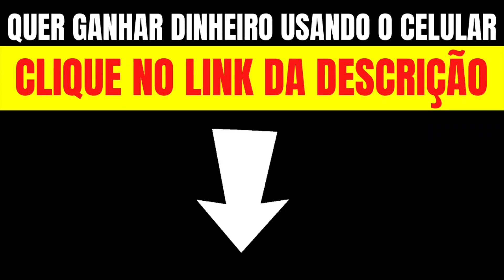BOLSONARO se humilha para o STF e pede perdão para o ministro Alexandre de Moraes!